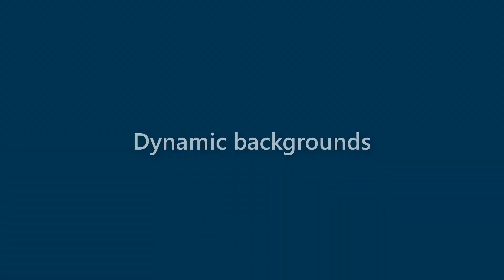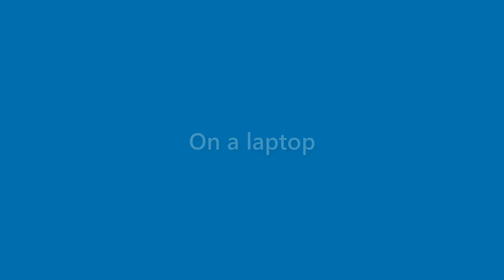Genevieve Hunter - appearance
Name Look - Genevieve Hunter - appearance. In this video we present "Genevieve Hunter" name look and feel in various scenarios.
This video will cover:
How does "Genevieve Hunter" look as a personal letterhead?
How does "Genevieve Hunter" look on a business card?
How does "Genevieve Hunter" look on a computer/laptop screen?
How does "Genevieve Hunter" look with different background colors?
How does "Genevieve Hunter" look with various fonts?